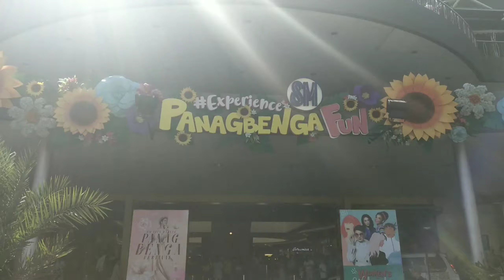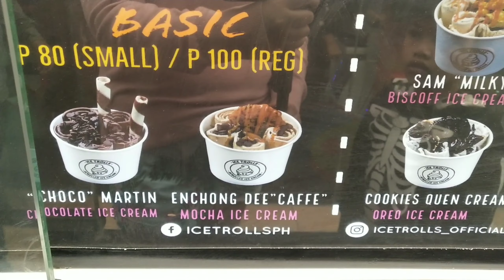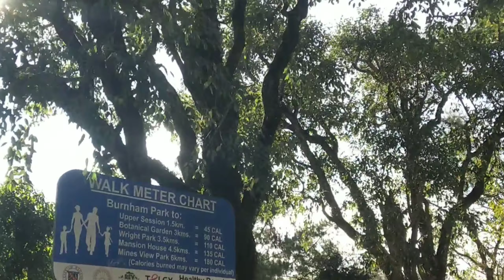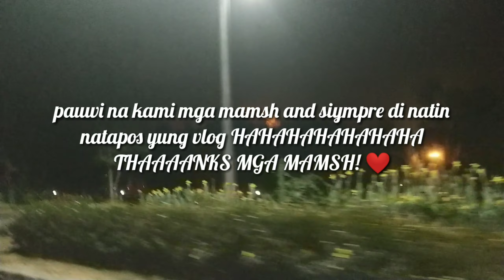BAGUIO DAY 2 - MAKEUP GALA AND LAST NIGHT 😭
baguio day 2

Please do like this video if you LOVE it 👍

just comment if you have any suggestions.

LOVE LOVE LOVE MGA MAMSH! ❤

Editor: KineMaster
Camera: Vivo V11pro

CHIKAHAN TAYO MGA MASH!